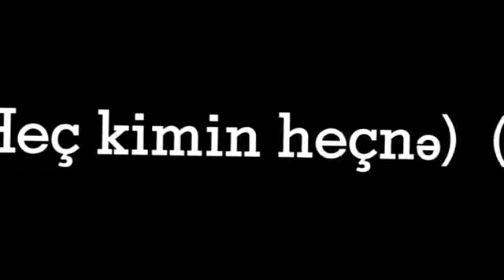🍃 yeni whatsapp status videoları, sounds app